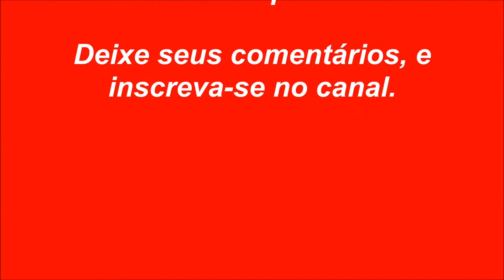Trem D10 da ALL carregado